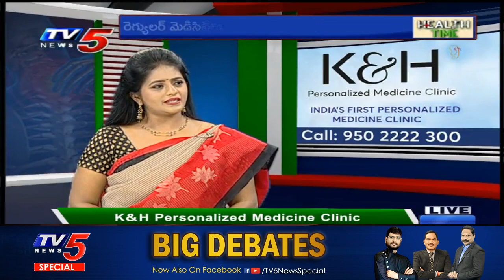రోగాలను ముందే పసిగట్టగలమా..? Dr Hima Challa, Dr Kalyan Uppaluri | Health Time | TV5 News